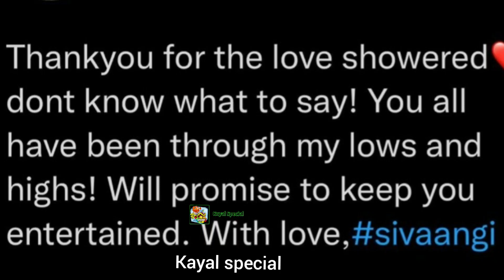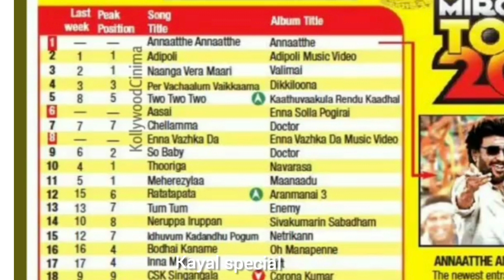Ashwin Song Aasai 🥰🥳6th Place in Top 20 Songs